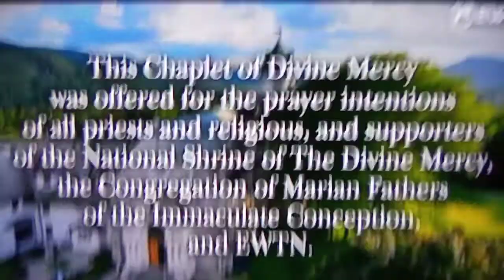EWTN Credits Dish Latino Washington DC WRMA Morning 🌄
record tablet 8:00 a.m.